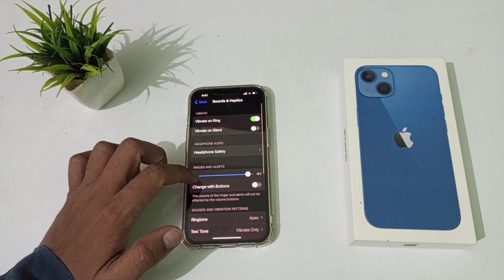how to set taxt tone in iPhone 13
how to on/off taxt tone in iPhone 13
on/off taxt tone in iPhone 13
taxt tone to on/off in iPhone 13
Ham phone mein taxt tone ko kaise on/off kare iPhone 13 mini
in taxt tone ko kaise on/off kare iPhone 11
iPhone 12 main taxt tone ko kaise on/off kare